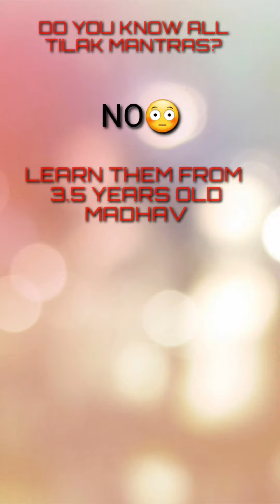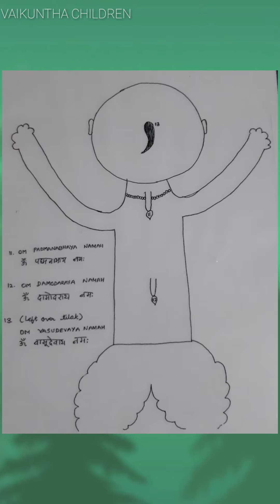TILAK MANTRAS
Little Teacher - Madhav (3.5 years old)

Mantras in sequence

Forehead  - Om Keshavaya namah
Belly - Om Narayanaya namah
Chest (middle) - Om Madhavaya namah
Hollow of the throat - Om Govindaya namah
Right side of stomach - Om Vishnave namah
Right upper arm - Om Madhusudhanaya namah
Right shoulder - Om Trivikramaya namah
Left side of stomach - Om Vamanaya namah
Left upper arm - Om Shridharaya namah
Left shoulder - Om Hrishikeshaya namah
Upper back - Om Padmanabhaya namah
Lower back - Om Damodaraya namah
Shikha - Om Vasudevaya namah

Trained @ Balgopal pre-school

RoyaltyfreemusicfromBensound